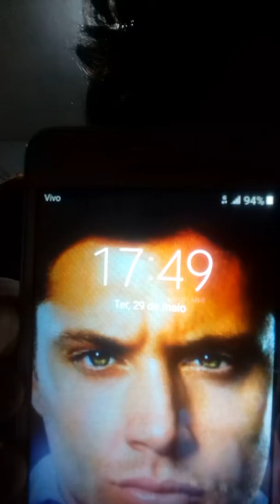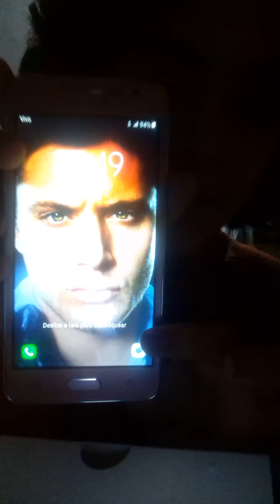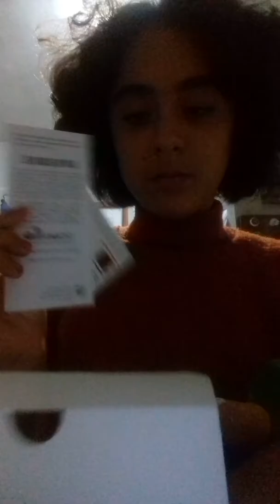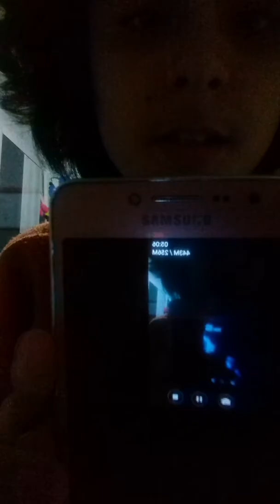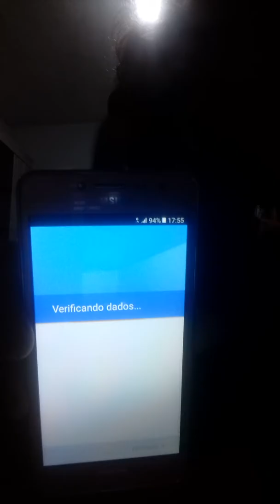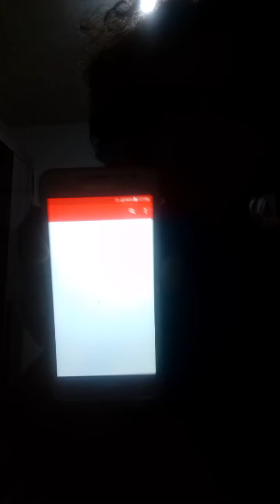Compramos um SANSUG GALAXY J2 PRIME.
Na magazine luiza. Na promoções vai JÁ